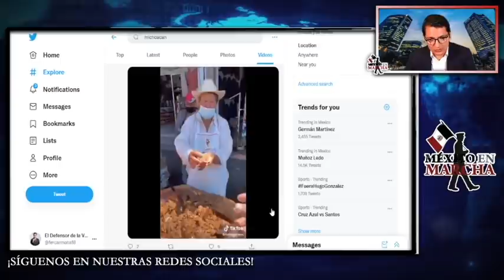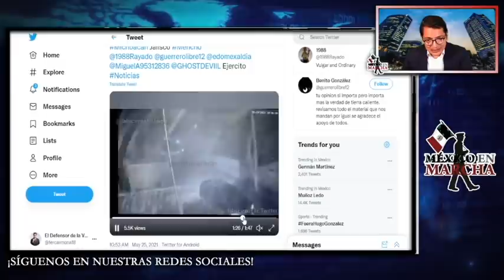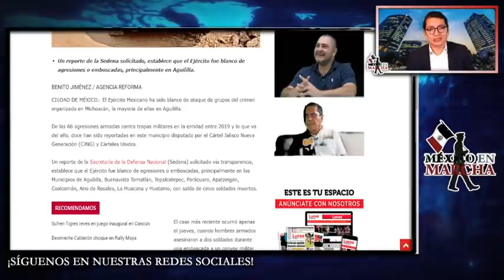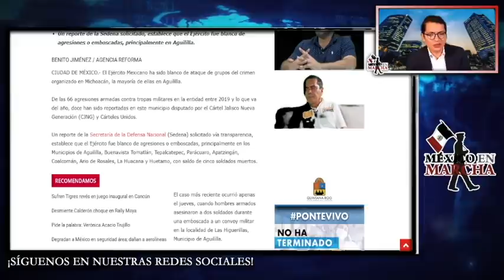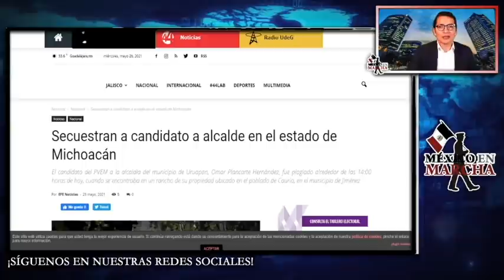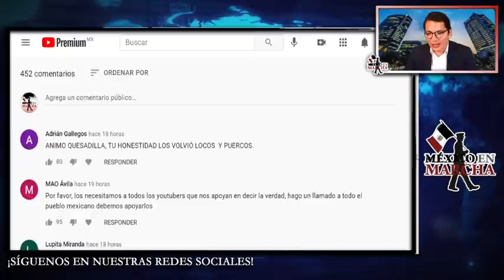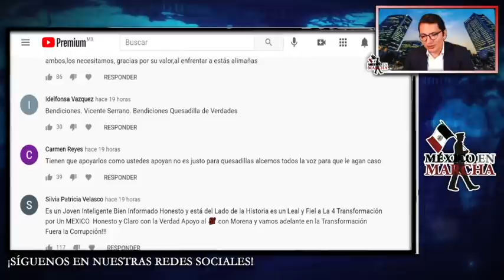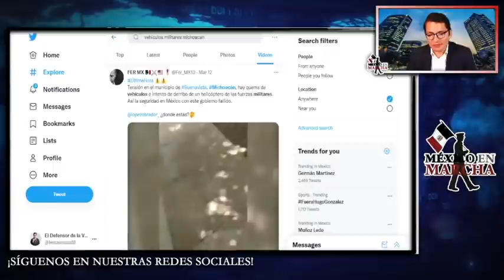Aureoles Pacta Con 4 Letras Dejarlos Trabajar Libremente a Cambio D Q Escabechen a Candidatos Morena